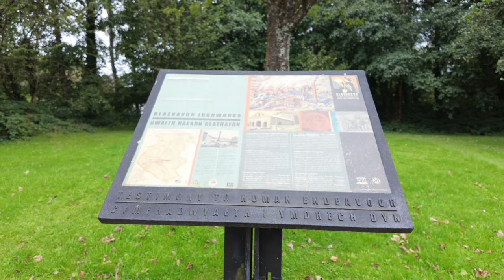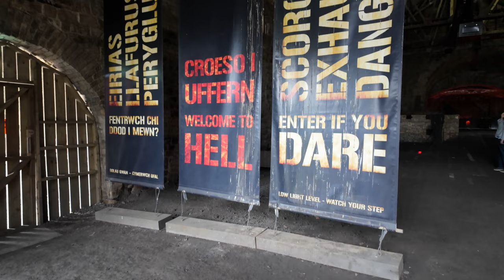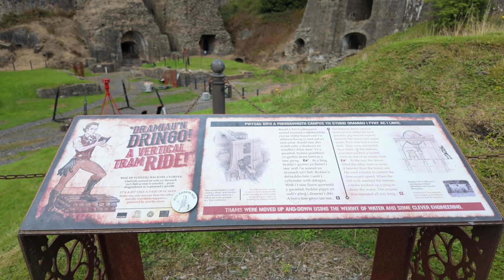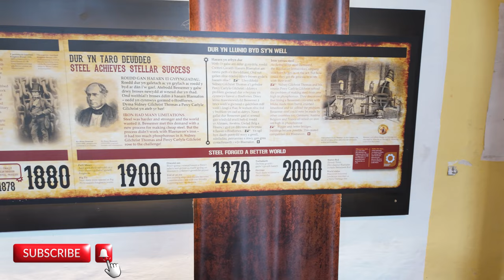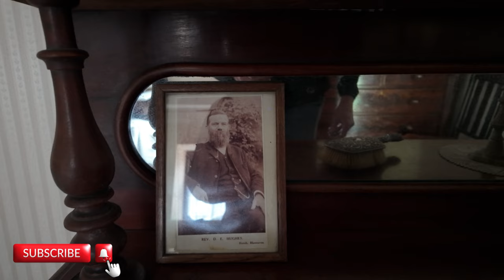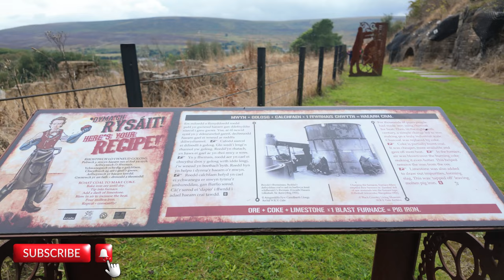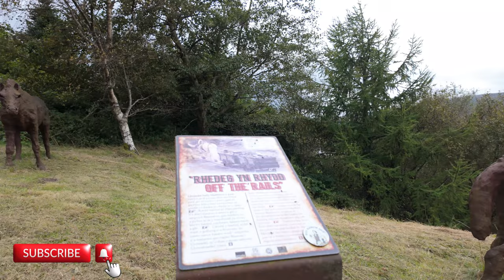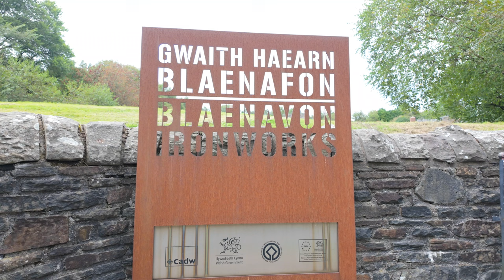Blaenafon Iron Works Secrets Finally Revealed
Blaenafon changed the world. These hills on the edge of the Bannau Brycheiniog (Brecon Beacons) were rich with coal, limestone and iron ore — the fuel of the Industrial Revolution.

From here Wales heaved and belched and blasted itself onto the global stage. Welsh iron fashioned trailblazing engines, tools and machines. It built bridges, ships and railway lines. In short it made the modern world.

In 1789 Blaenafon Ironworks first harnessed the power of steam to blow air into its huge blast furnaces. A century later it was here that Sidney Gilchrist Thomas transformed the world’s steel industry by inventing a method to remove phosphorus from iron ore.

The ruined furnaces are still visible today alongside the impressive remains of the foundry, cast house and water balance tower that raised wagons 80 feet into the air.

Blaenafon was run by great, and often ruthless, industrialists. But it would have been nothing without its workers. Explore their authentically furnished cottages and the recreated ‘truck shop’ where they spent their meagre wages.

Their story, told through cutting-edge interpretation, lies at the heart of an industrial landscape so unique it’s been made a World Heritage Site.